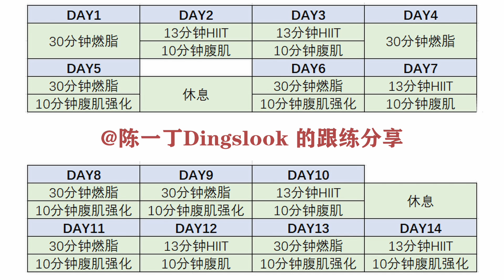14天瘦一圈！真的会有马甲线！难以置信Chloe ting跟练时尚健身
全身很瘦只有肚子大？ 2周跟练 Chloe Ting 的课程，真实记录了从 day1-day14 的变化，效果意想不到的好！瘦了之后穿衣服明显也更好看了！夏天来之前，想要消减小肚腩、改善假胯宽、改善体态，让穿衣更好看的女生都收藏起来！一起跟练吧~

Chloe ting的视频b站搜索就能看到的！大家可以看我在视频里贴的那2个视频的封面图，我就是【30天平坦小腹】中视频的day1部分和【2周全身减脂撕裂】hiite和10分钟腹肌 两个轮换练。我在练之前已经做了3周多的keep了，建议大家也循序渐进，先get核心发力。本身基础好的可以练其中30天平坦小腹的30天课程（强度大，我后面也慢慢试水）。 [打call] 只要14天！我本身真的是体脂率偏高的，效果真的赞！大家加油！

饮食的部分，我晚饭吃得少没吃外卖，还有油辣。早上一般 吐司面包或者牛肉面或者粥或者麦片、再加牛奶、鸡蛋、水果。午饭就是土豆牛肉或者鸡肉，再是豆制品、蔬菜，肉比较多，偶尔吃面；